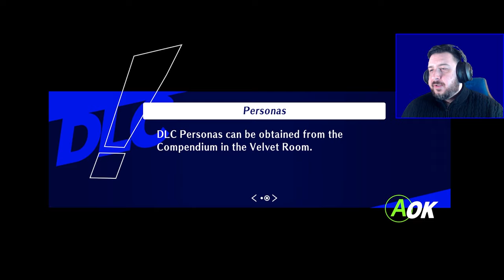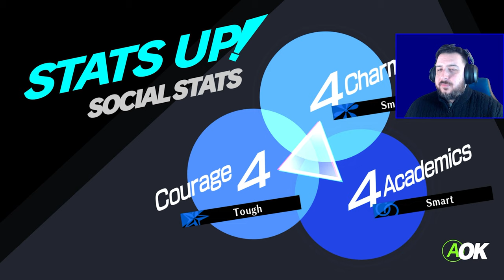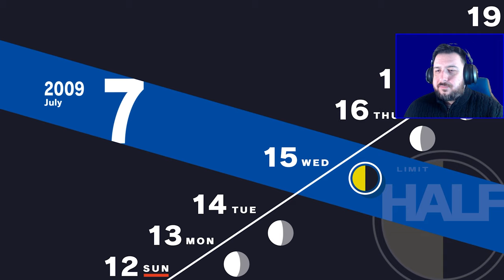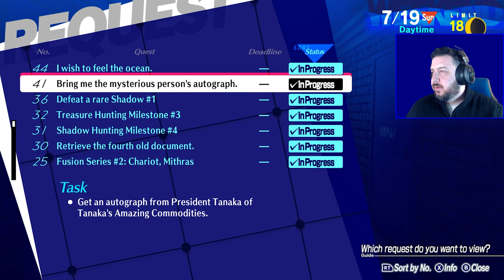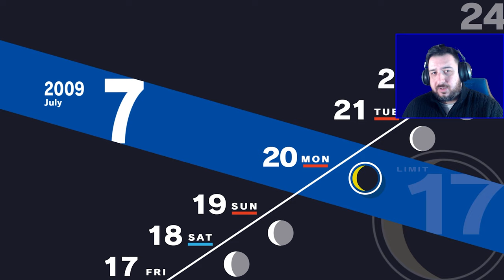Robots, Relaxation, and Revelations | Persona 3 Reload [Part 13]